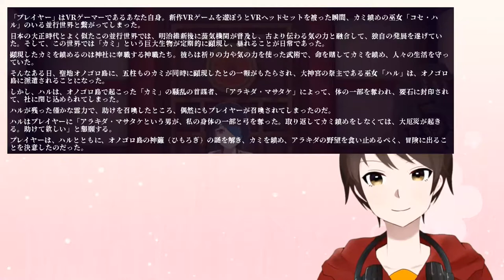主人公は異世界に呼び出された俺自身⁉【オノゴロ物語体験版】巫女の女の子と世界を救う旅に出るVRゲーム！！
今年の春は日本製VRゲームが熱い！！

このゲームは、異世界に呼び出された主人公プレイヤーが、巫女の女の子とともにこの世界を救う物語に出る！！

謎解きあり！戦闘アクションありの、色々楽しめるゲーム！！巫女ハルちゃんもかわいいね！！

『オノゴロ物語 ～The Tale of Onogoro～』
ジャンル：大正浪漫蒸奇譚 / VRアクションアドベンチャーゲーム
対応HMD：Quest platform
配信ストア(ダウンロード専用)：
レーティング：IARC 12+
価格：2,990円(税込)
発売日：2022年3月18日(金)
開発/配信：あまた株式会社